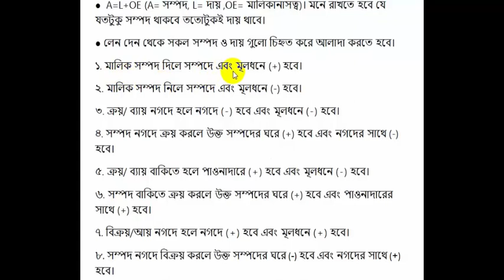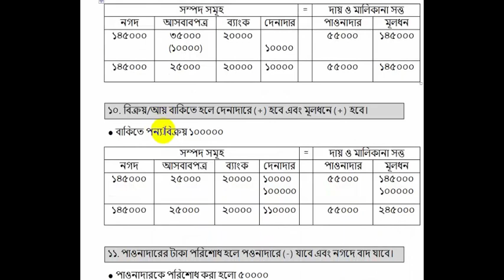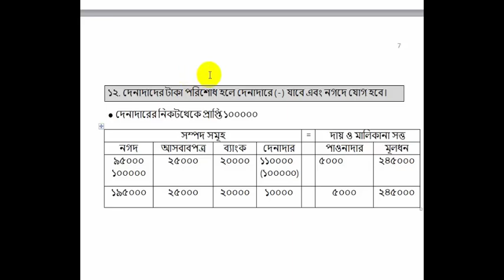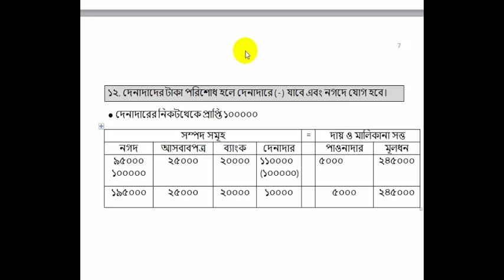hishab somikoron খুব সহজেই হিসাব সমীকরন simple tricks for accounting equation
আপনাদের প্রয়োজন ও মতামত কমেন্টে জানান